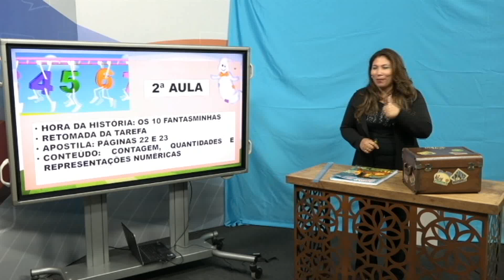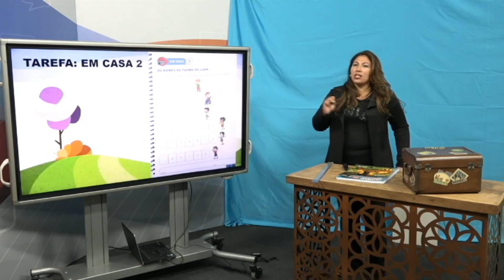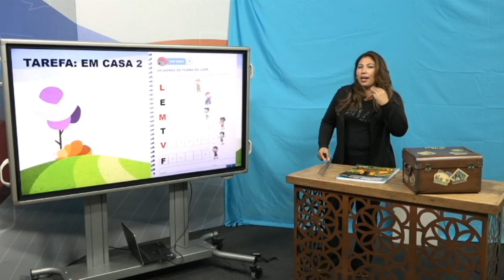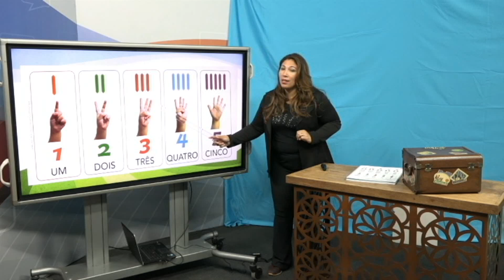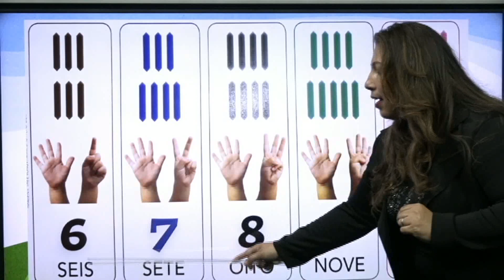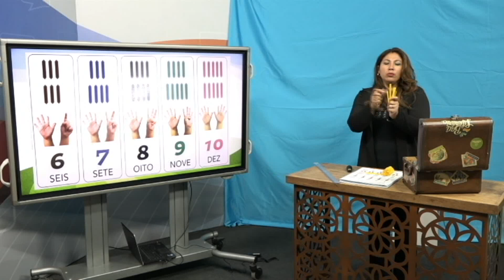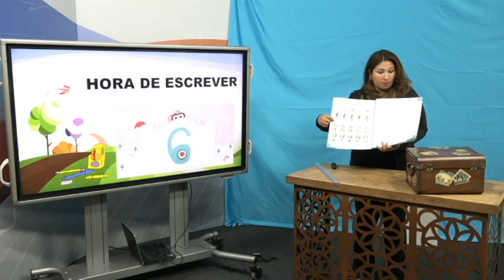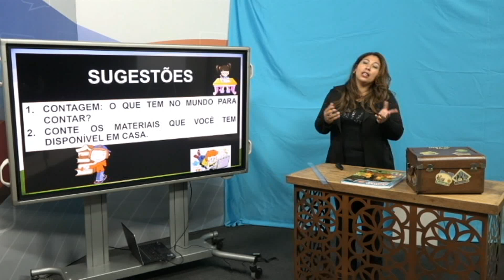8:30 às 09h PRÉ ESCOLA TERÇA FEIRA 19 05 20